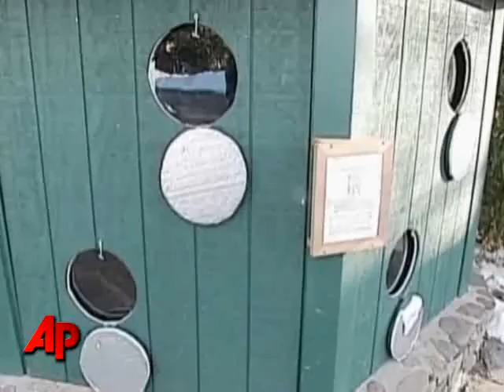Cold Snap Forces East Coast to Bundle Up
Residents up and down the Atlantic and as far west as Tennessee are feeling the wrath of a cold spell that has temperatures plummeting. (Jan. 5)